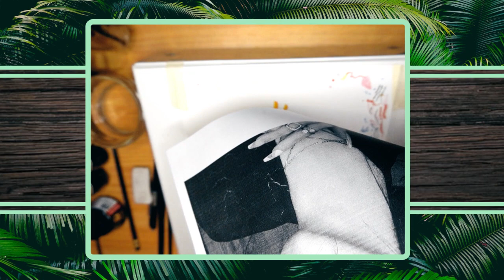8/30/21 CONTENT? - India Ink Portraits